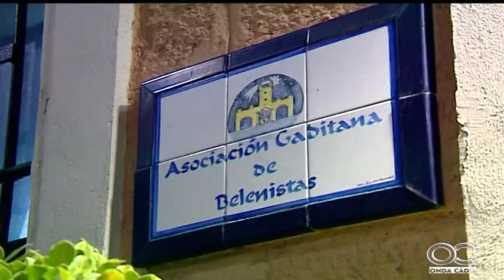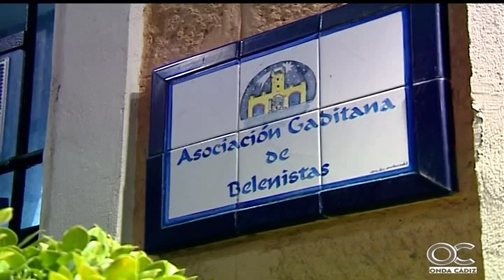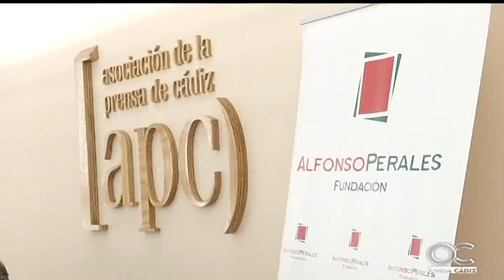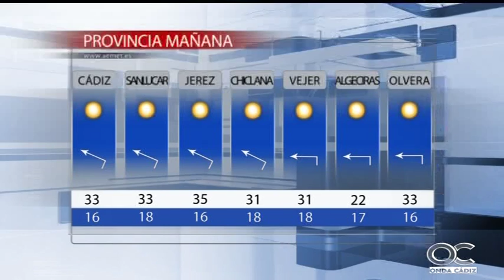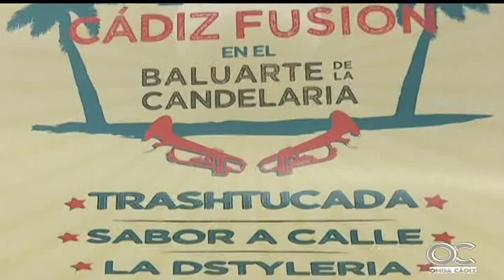NOTICIAS O CÁDIZ 06 06 16